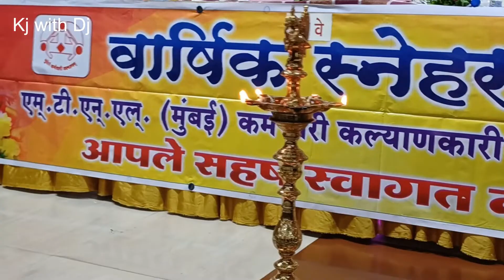Felicitation in 'Annual Gathering' MTNL(Mumbai)- Employees Welfare Association(Dombivli, Thakurli)